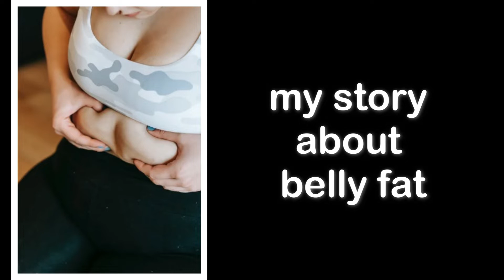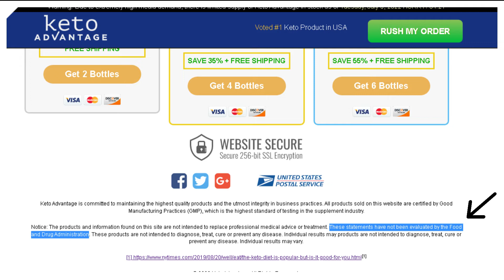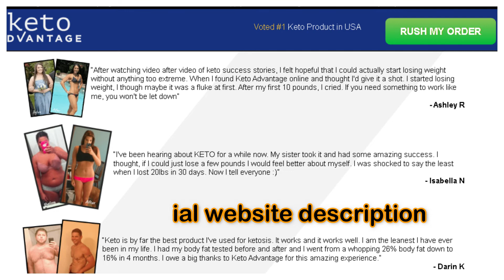Keto Advantage Review 😱 My Story With Keto Aadvantage! Does Keto Advantage Really Work KetoAdvantage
MELT FAT FAST!
WITHOUT STRENUOUS EXERCISE
Powerful New Formula Triggers Fat-Burning Ketosis!
Burn Fat for Energy not Carbs
Release Fat Stores
Increase Energy Naturally!
Love the Way You Feel!

KETOSIS FORCES YOUR BODY TO BURN FAT FOR ENERGY INSTEAD OF CARBS. BODY BURNS CARBS FOR ENERGY WHY YOUR DIETS FAIL...

Currently with the massive load of cabohydrates in our foods, our bodies are conditioned to burn carbs for energy instead of fat. Because it is an easier energy source for the body to use up.

THE PROBLEM :
1. Fat stores on the body as carbs are burned as an easy energy fuel. Essentialy we gain more weight year after year.

2. Carbs are not the body's ideal source of energy therefore we are usually left feeling tired, stressed and drained at the end of each day.

BODY BURNS
FATS
FOR ENERGY
WHY KETO WORKS!

Ketosis is the state where your body is actually burning fat for energy instead of carbs. Ketosis is extremely hard to obtain on your own and takes weeks to accomplish.

THE SOLUTION :

1. When your body is in ketosis, you are actually burning stored fat for energy and not carbs!

2. Fat IS the body's ideal source of energy and when you are in ketosis you experience energy and mental clarity like never before and of course very rapid weight loss.

WHY IS KETO SO POPULAR NOW?

The keto diet has been popularized in best-selling books, promoted by celebrities and touted on social media as an antidote to various ailments. Proponents say it causes substantial weight loss and can help those with Type 2 diabetes support healthy blood sugar levels, which fall when people avoid carbs.

Dr. Ethan Weiss, a researcher and preventive cardiologist at the University of California, San Francisco, had long been skeptical of low-carb diets but decided to experiment with the ketogenic diet a couple years ago. In a typical day he skips breakfast and eats mostly salads, nuts, cheese, roasted vegetables and grilled chicken, fish or tofu, as well as dark chocolate for dessert. The result, he says: He lost 20 pounds and had to buy a new wardrobe.

“I haven’t felt this good since I was in high school,” he said.

HOW TO USE KETO ADVANTAGE TO GET RESULTS

Step 1

INSTANT FAT BURN

Keto Advantage works to release stored fat, by helping your body burn fat for energy instead of carbs.

Step 2

ACCELERATED FAT BURN

During the first month of use, Keto Advantage with BHB produces accelerated Fat Burn, which results in expected weight loss. You will notice a drastic change in a very short period of time!

Step 3

With your weight loss goals achieved, continue to take Keto Advantage for 3-5 months as to stabilize your appetite, as well as to maintain and transform your new, slim body.

“After watching video after video of keto success stories, I felt hopeful that I could actually start losing weight without anything too extreme. When I found Keto Advantage online and thought I'd give it a shot. I started losing weight, I though maybe it was a fluke at first. After my first 10 pounds, I cried. If you need something to work like me, you won't be let down”

- Ashley R

“I've been hearing about KETO for a while now. My sister took it and had some amazing success. I thought, if I could just lose a few pounds I would feel better about myself. I was shocked to say the least when I lost 20lbs in 30 days. Now I tell everyone :)”

- Isabella N

“Keto is by far the best product I've used for ketosis. It works and it works well. I am the leanest I have ever been in my life. I had my body fat tested before and after and I went from a whopping 26% body fat down to 16% in 4 months. I owe a big thanks to Keto Advantage for this amazing experience.”

- Darin K

What Do You Understand By Keto Advanced?

When it comes to melting fat or burning some extra calories, we often try to find ways that do not involve any physical activity. Keto Advanced is one such way. It is a diet pill that boasts remarkable fat-melting properties. The manufacturer of Keto Advanced claims that it can help anyone melt their fat at a faster rate.